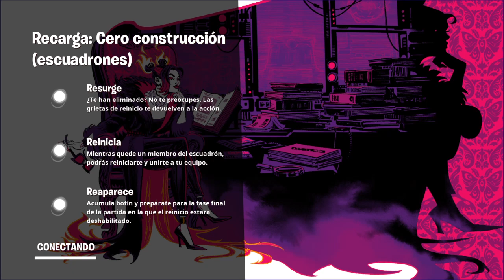Fortnite_20240624200624 new mode reload squad 10 kills kimerairon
PS4 kimerairon Fortnite new mode reload squad 10 kills